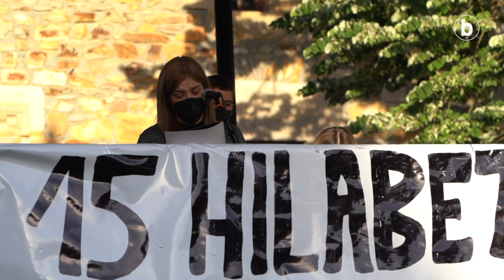Joaquin Beltranen agurra Zallan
| Hamabost hilabete luze igaro dira Zaldibarren (Bizkaia) hondakindegia amildu zenetik; hondamendian desagertu ziren bi langileetatik, Alberto Sololuzeren gorpuzkiak joan den abuztuan aurkitu zituzten, eta Joaquin Beltranen hilotzak, berriz, amildutako zaborren azpian jarraitzen du, maiatzaren 14an Eusko Jaurlaritzak hura bilatzeko lanak bertan behera uztea erabaki eta gero.